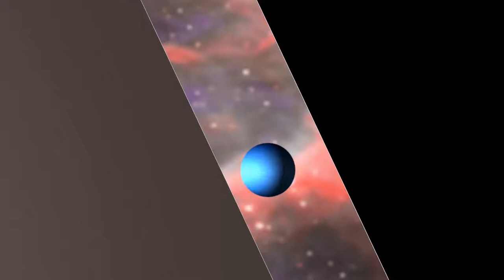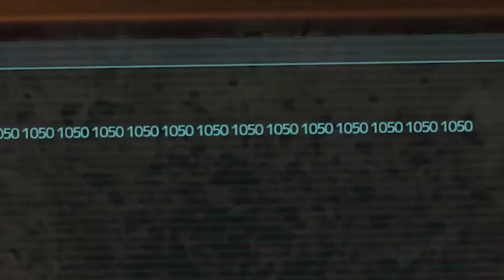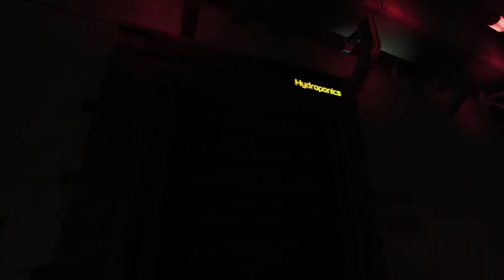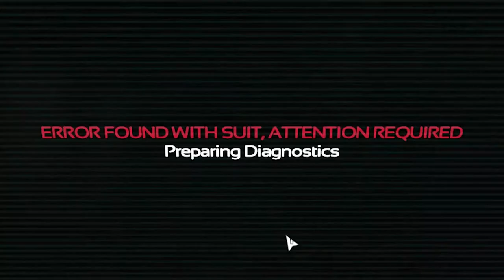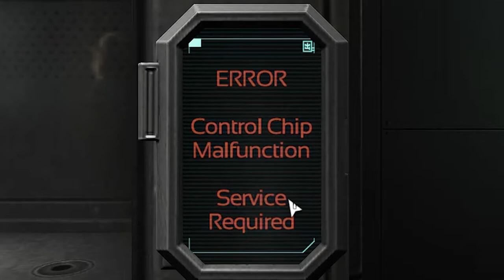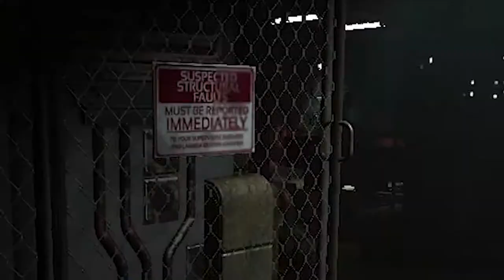SOMA: Free Second Hand Suit! (Playthrough Ep. 7)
Steve and Jer collect the three pieces of the triforce... Ahem, diving suit required to gain access to the high pressure areas of the ocean. It gets scary.